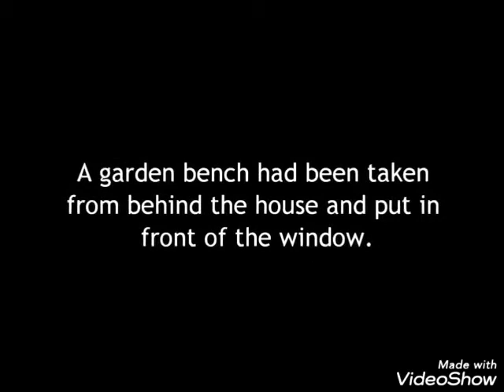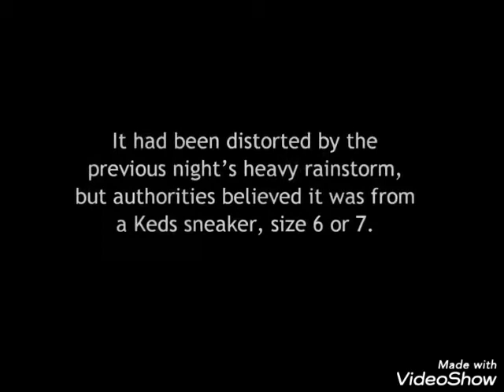TED BUNDY STORY NEW GROUP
THE LINK " TED  BUNDY STORY NEW GROUP " ON FACEBOOK